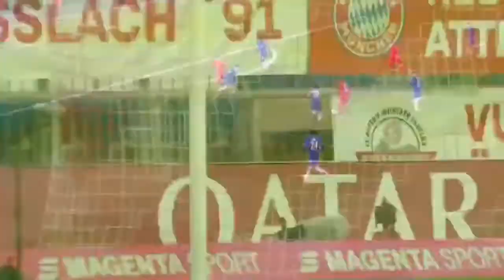Ini Alasan Mengapa Lewandowski Kalahkan Messi dan Ronaldo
Striker Bayern Munchen Robert Lewandowski dinobatkan sebagai pemain terbaik atau 'The Best' FIFA pada tahun ini.
Pemain berusia 32 tahun yang menjadi pencetak gol terbanyak di Eropa dan pemenang Liga Champions bersama Bayern ini unggul dari dua nominator lainnya, Lionel Messi dan Cristiano Ronaldo.
Pencapaian ini merupakan prestasi pertama bagi Lewandowski.
Sebelum dinobatkan menjadi pemain terbaik oleh FIFA, Lewandowski pada Oktober lalu juga mendapatkan anugerah sebagai pemain terbaik dari UEFA.
Prestasi itu cukup membanggakan. Pasalnya, meskipun sebelumnya ia telah memenangkan enam gelar Bundesliga sejak debut di Bayern dan finis sebagai pencetak gol terbanyak dalam empat dari lima musim terakhir, profilnya masih diragukan dan dianggap biasa saja.